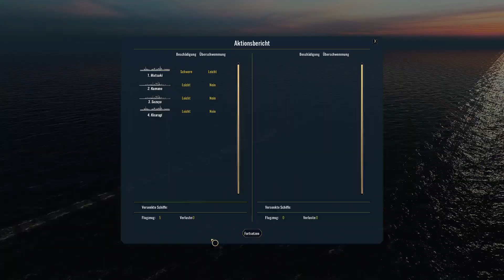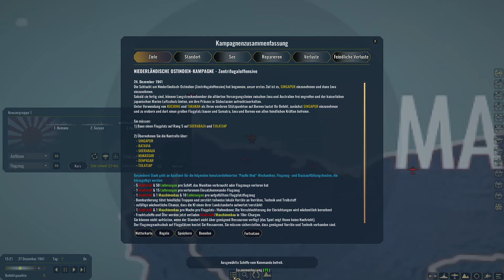LP - War on the Sea - ABDA Mod - The Centrifugal Offensive - 03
Um Südlich unserer Startposition ein weiteres Standbein zu haben, fühjren wir eine Landung gegen Pontianak durch, um auch unseren Schiffen stärkere Luftunterstützung zukommen zu lassen , doch noch gehört die Basis nicht uns.

In order to have another foothold south of our starting position, we conduct a landing against Pontianak to provide stronger air support to our ships as well, but the base is not yet ours.